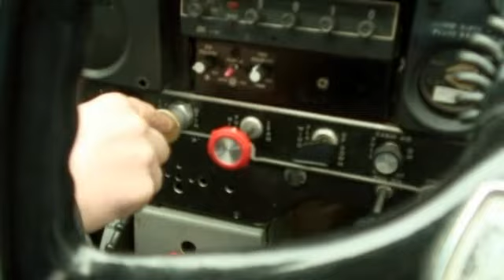Unternehmen Oktopus - Vorstoß ins Reich der Riesenkraken - Arte - Teil 3 von 3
Riesenkraken sind die größten Tintenfische der Welt. Sie erreichen eine Spannweite bis zu sieben Meter und sind mit mehr als 2000 Saugnäpfen und einem scharfen Hornschnabel bewaffnet. Trotz ihrer Größe sind sie nur schwer zu finden. Der Riesenkrake ist nachtaktiv und frisst all das, was ihn nicht frisst. In Wassertiefen bis zu 1500 Meter kann er tauchen, lebt aber meist in bis zu 750 Meter. Trotz der immensen Größe ist die Lebenserwartung der Tiere recht gering. In der Regel werden Riesenkraken maximal drei bis fünf Jahre alt. Dafür ist die Vermehrung der Krake extrem. Bis zu 100000 Eier legen die Weibchen. Die frisch geschlüpften Kraken sind ungefähr so groß wie ein Reiskorn. Nur wenige erreichen das Erwachsenenalter. Die Journalistin Natali Ricciardi und die Biologin Heidi Windisch wagten sich mit einem Kamerateam ins eiskalte Wasser des Nordpazifik, um die geheimnisvollen Giganten in ihrem Reich aufzuspüren.